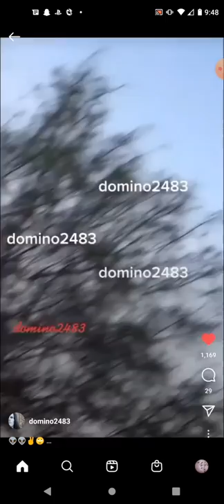UFO and UAP Caught on Camera very close (REAL)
UFO and UAP that's very close  Caught on Camera